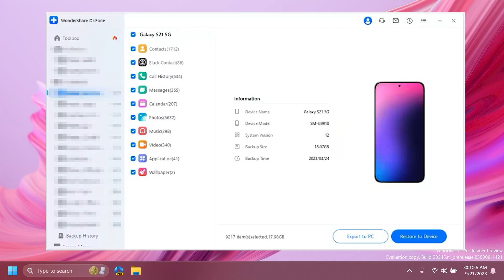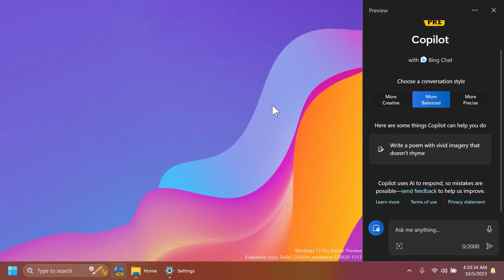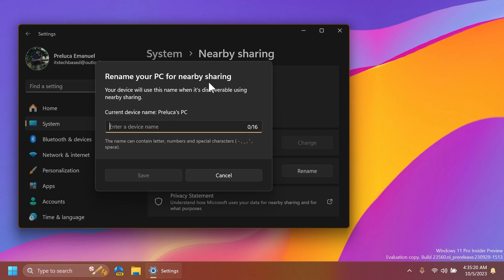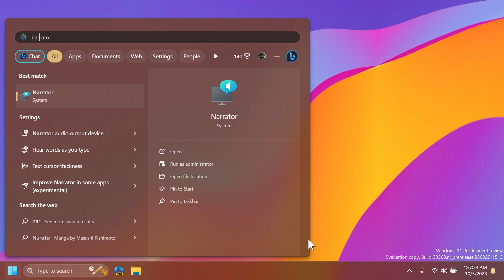New Windows 11 Build 23560 – Copilot in ALT+TAB, File Explorer Changes, Store Update and Fixes (Dev)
Wondershare Dr.Fone is a One-Stop Complete Mobile Solution. With this software, you can recover lost or deleted data from Android or iOS devices. It also has additional features like fixing various system issues, backup and restore, and data erasers.

Guide on how to solve the problems you encounter when upgrading and switching from iOS

0:00 Intro
0:27 Sponsorship
0:57 Copilot in ALT+TAB
1:44 New Sharing Section in File Explorer
2:05 New Nearby Sharing Experience in Settings
2:19 Microsoft Store Update
2:40 File Explorer Fixes
2:55 Taskbar Fix
2:59 Narrator Fixes
3:11 Task Manager Fix
3:18 Known Issues in this Build
3:38 Outro